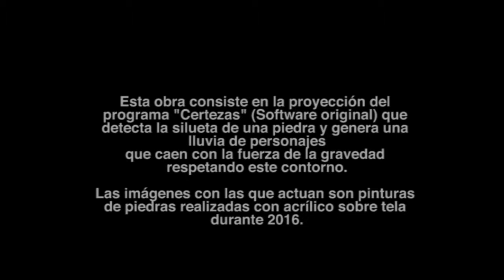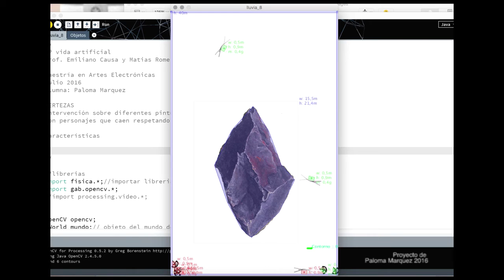"Certezas" Software creativo En proceso Proyecto de Paloma Marquez 2016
Proyecto de Paloma Marquez 2016

Esta obra consiste en la proyección del programa "Certezas" (Software original) que detecta la silueta de una piedra y genera una lluvia de personajes
que caen con la fuerza de la gravedad respetando este contorno.

Las imágenes con las que actuan son pinturas de piedras realizadas con acrílico sobre tela durante 2016.